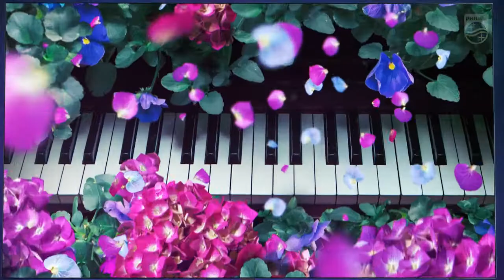Philips 65OLED+935 4K Android TV 2022!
01.Philips 65OLED+935 4K Android TV